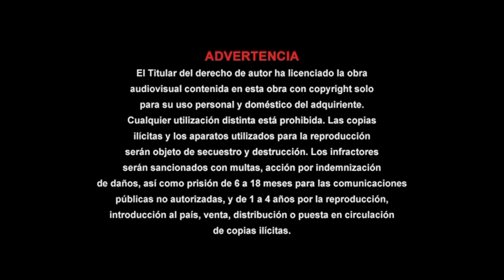Cierre DVD El Gran Lebowski 2007 (Argentina)